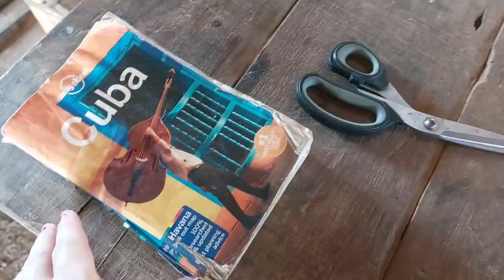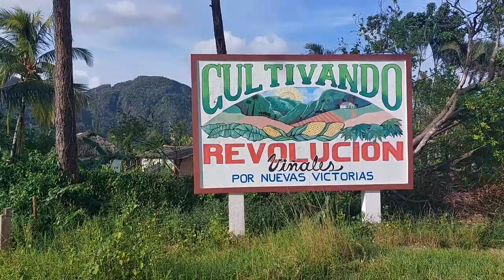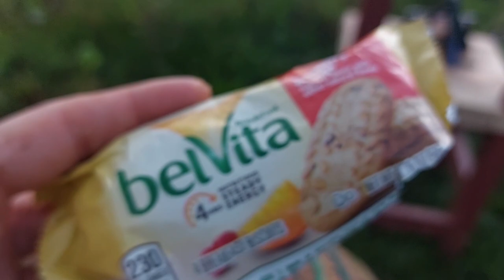Sigaren rollen en roken - Viñales Cuba | REIS VLOGGIES #78